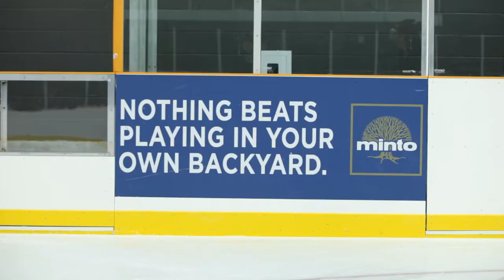Minto Recreation Complex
In the fall of 2014, the Minto Recreation Complex opened its doors to the residents of Barrhaven. Since then, this 160,000 square foot state-of-the-art facility has become a hub for the community, offering a multitude of fitness and recreational activities for all ages and abilities.

ABOUT MINTO COMMUNITIES OTTAWA
For generations, we've prioritized the health, happiness, and well-being of Ottawa families through innovative home design. With over 60 years as a premier Ottawa new home builder, our goal has always been to create homes for families at all stages of life that are beautifully designed and sustainably built in Minto communities across the city.

When you choose Minto for your new home, you're choosing more than just a homebuilder — you're choosing a trusted partner to help you along every step of your home-buying journey.
Find your new home today!